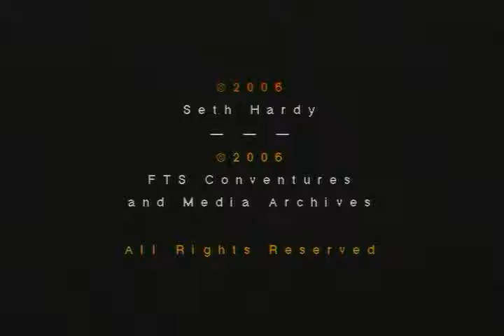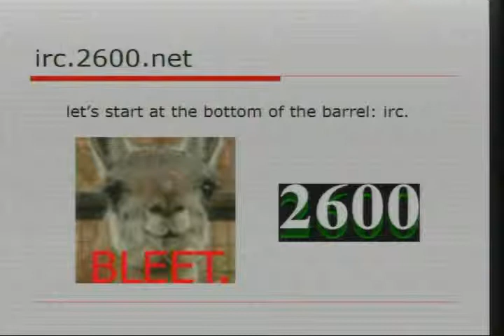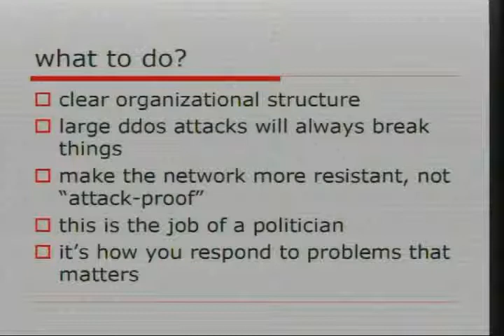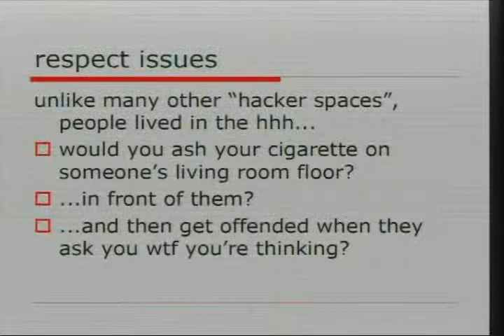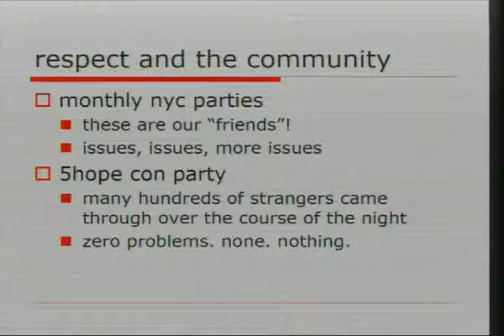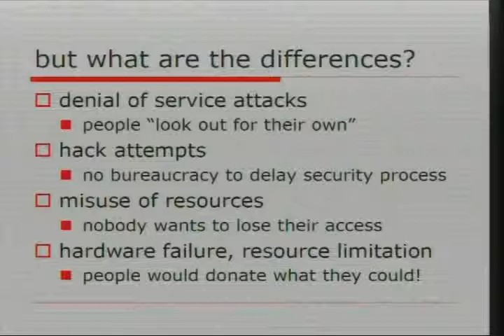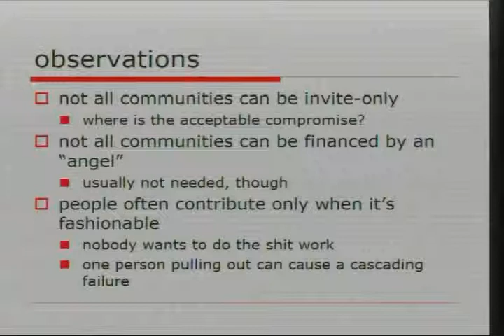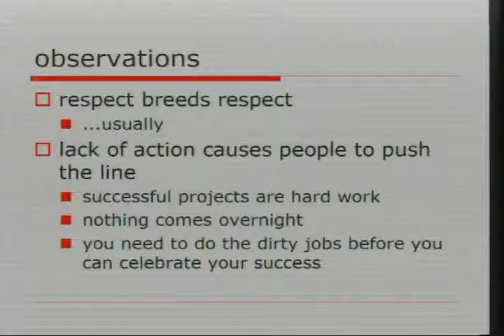NOTACON 3 Building Communities in Self Destructive Environments